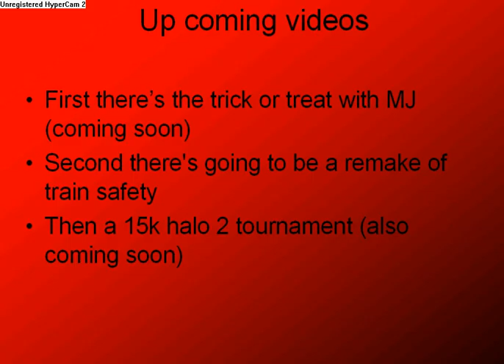a preview vid of whats comeing up : ] injoy